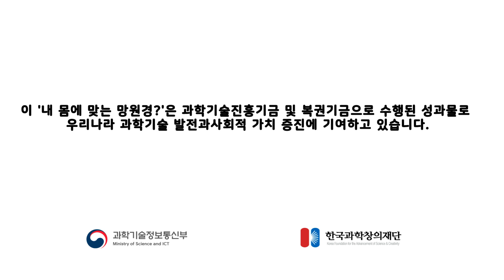내 몸에 맞는 망원경? 몸?!!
내 몸에 맞는 망원경?. 오늘은 망원경과 '키'에 관한 이야기입니다.

어떤 제품도 우리 사람이 편리하게 쓸 수 있도록 만들어집니다.
만약에 여러분이 아이들이 별을 보고싶어해서(또는 핑계로..^^;) 망원경을 구매할 때에 꼭 고려해야하는 것이
아이들의 키에 맞는 제품인지가 아주 중요합니다.
이미 구매하셨다면 반사망원경은 망원경을 수직으로 세웠을 때 아이들의 눈높이에 접안렌즈가 보일 수 있도록 조절
하시길 바랍니다.

모든 제품은 장단점이 있습니다. 망원경도 마찬가지 모든 성능이 좋을 수는 없습니다. 여러분이 생각하는 볼것과
내 차의 수납공간, 내가 주로 볼 장소 등을 고려하셔서 가장 장점을 살릴 수 있는 제품을 선택하시길 바랍니다.

*** 앞으로도 천체관측의 대중화를 위해서 노력하겠습니다. 그리고, 여러분과 친구처럼 항상 함께할 수 있도록 노력하겠습니다. ***

Thanks to
** 이 영상은 과학기술정보통신부, 한국과학창의재단의 지원으로 제가 크리에이터 교육을 일정기간 받게되어 그 최종성과물로 등록하게 되었습니다. - 크리에이터 교육의 기회를 주신 한국과학창의재단 여러분께 감사드립니다.
** 실질적인 교육을 진행해주신 샌드박스, 특히 열정적인 교육을 해주신 임소라 님, 신대섭 님, 백승원 님, 장연교 님께 감사드립니다.